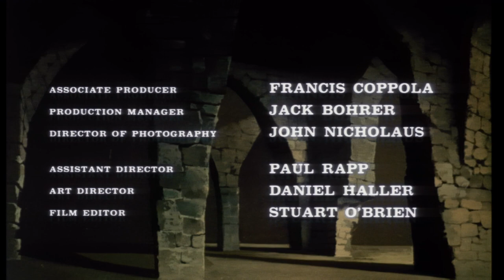The Terror (1963)| Jack Nicholson, Roger Corman, Sandra Knight | Movie Preview | Classic Movie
Full horror movie ( Roger Corman Movie) starring Boris Karloff: The Terror 1963 ( Best Horror Movie). In 1806, a French soldier (Jack Nicholson) lost in the Confederation of the Rhine is saved by a young woman who resemblance the wife of a Baron that died 20 years before. The soldier sets out to investigate the true identity of the women, and learns about the Baron’s darkest secret.

The Terror (1963) FIlm
Director:  Roger Corman
Writers: Leo Gordon, Jack Hill
Stars: Boris Karloff, Jack Nicholson, Sandra Knight, Dick Miller, Jonathan Haze
Genre: American Horror, Old Horror
Type: Classic Film Restoration, Classic Film Collection
Language: English
Short Length Film: 12 mins